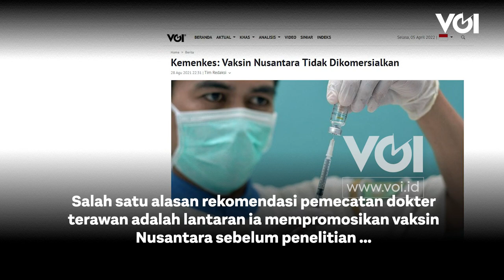Luhut Pandjaitan Puji Dokter Terawan Saat Lakukan Vaksin Nusantara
Meski saat ini dokter Terawan tengah menjadi pemberitaan terkait kisruh dengan Ikatan Dokter Indonesia atau IDI, namun sejumlah pejabat negara masih mempercayai dokter Terawan sebagai salah satu pakar di dunia kesehatan. Salah satu alasan rekomendasi pemecatan dokter terawan adalah lantaran ia mempromosikan vaksin Nusantara sebelum penelitian terhadap vaksin tersebut selesai. Justru, belum lama ini sejumlah pejabat menggunakan vaksin yang dikembangkan dokter Terawan itu. Setelah pekan lalu Menkumham Yasona Laoli melakukan suntik vaksin Nusantara, menyusul kemudian Menko Marimves Luhut Binsar Pandjaitan yang datang langsung menemui dokter Terawan untuk dilakukan vaksin.